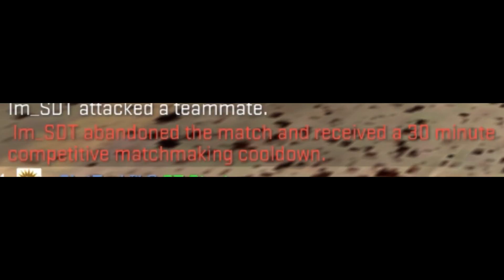CS:GO Funtage! - Clutch Music, Team Killing & No-Scopes!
Songs Used -
Intro: Lets Be Friends - FTW
Sniping Song: Laszlo - Closer
Outro: Rogue - Ultimatum